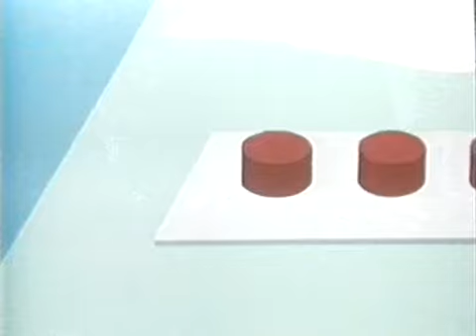Filmation's THE NEW ADVENTURES OF MIGHTY MOUSE: THE SUN HARNESSER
Episode of Filmation's 1981 Mighty Mouse series.

Unavailable on home video in any form.